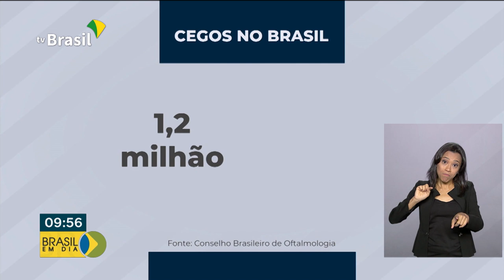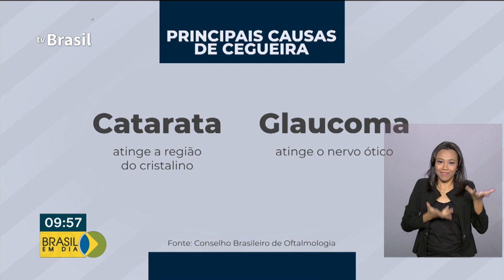Abril Marrom alerta a população sobre prevenção de doenças oculares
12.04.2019 - O Abril Marrom alerta a população sobre a prevenção das doenças dos olhos e da cegueira. A maior parte das doenças pode ser curada quando diagnosticada logo no início.